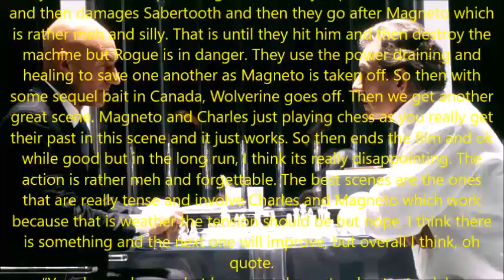X-Men Review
Oh man this is going to be an interesting journey to re-vist.